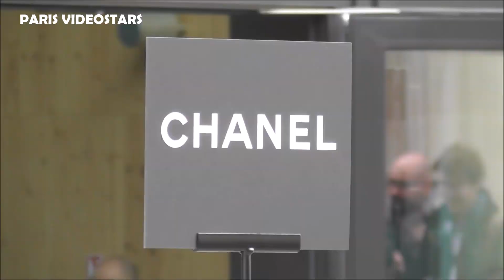Lucie Saada, Iman Perez, Elsa Zylberstein @ Paris Fashion Week 7 march 2023 show Chanel